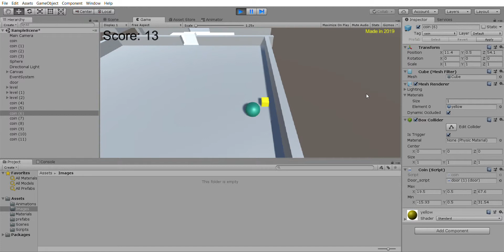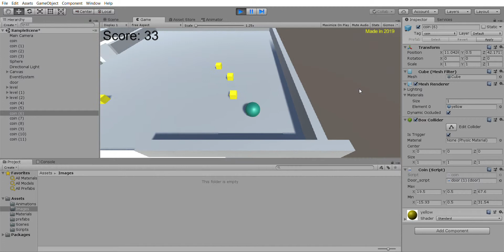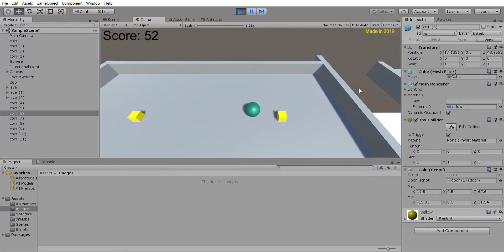ballroller Collab project Test 0001